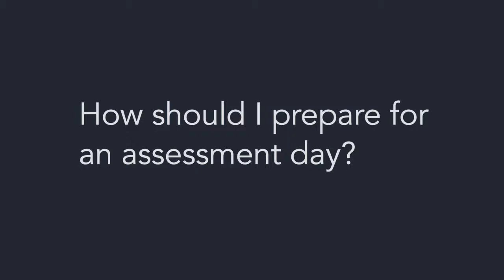How to handle interview assessment days.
The interview is an important part of any interview process, but the thing people often fear the most.
In this video, Simon Gray from Career Codex shares some tips and advice on how to handle interview assessment days / group interviews.